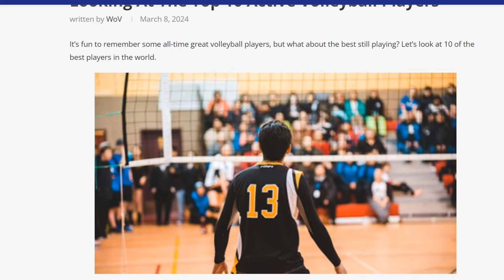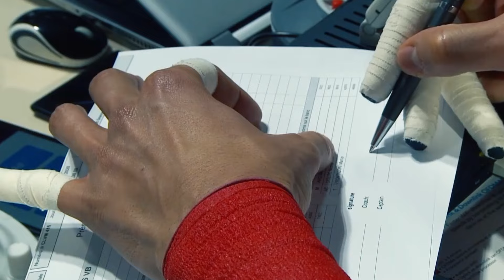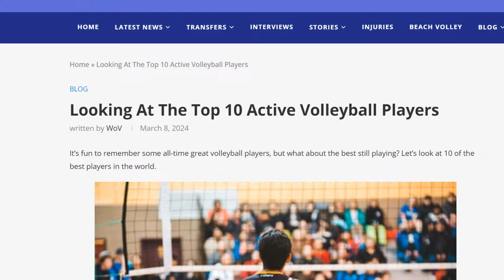Volleyball EXPERT Reveals Top 10 Active Male and Female Players!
Unlike many other team sports, volleyball doesn't have a single major and significant award that would crown a player as the best in the world. Perhaps this is why there's not such an active discussion or debate about this topic in the volleyball community.

I often get asked in the comments about who the best volleyball player in the world is. To which I never provide a straightforward answer, because even I don't have a clear response to this question myself. Different positions, different teams, and absolutely different impacts each athlete has on the game. Some excel with the national team, others at the club level. In short, I haven't found any criteria for determining the world's best player.

And if we consider the whole history of volleyball, I know even less, as I didn't follow the legends from the early 2000s, especially from earlier periods. Plus, it's silly to compare eras, as volleyball has changed so much over time.

A bit of food for thought was provided by the WorldOfVolley portal, which released its top 10 active players. Five men and five women. And it's this top list that I propose we now discuss. I will present the article authors' arguments, the link to which I'll leave in the description, and will also add my own subjective thoughts.

Just a note, I won't be able to add much about the women. Because I'm just starting to get acquainted with women's volleyball and am far from understanding it fully.

But before we begin, write who you think are the best players in the world. I would be very interested to read your opinions. Now, let's dive in!